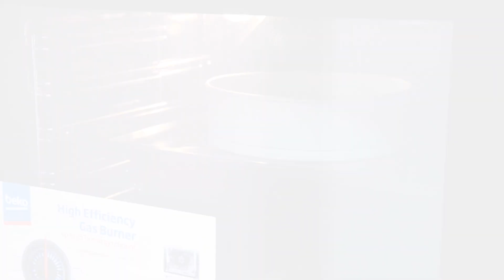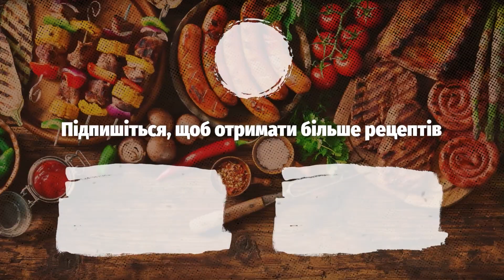Пиріг, що ТАНЕ У РОТІ !!! Цей пиріг такий смачний, що я готую його кожну неділю! Смачно та швидко!!!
Ласкаво просимо до FoodFun
👉Якщо ви любите готувати, досліджувати нові смаки та створювати чудові страви на власній кухні, ви прийшли за адресою. У FoodFun ми прагнемо зробити приготування їжі доступним, приємним і справді смачним. Наш канал містить різноманітні кулінарні рецепти на будь-який смак і рівень кваліфікації. Від швидких і простих обідів у будні до вишуканих бенкетів для гурманів – ми вас забезпечимо. Незалежно від того, чи ви досвідчений шеф-кухар, чи тільки починаєте свою кулінарну подорож, наші відео створені, щоб допомогти вам досягти успіху на кухні.
Сьогодні ми з Вами приготуємо дуже простий та дешевий пиріг з кислого молока

Нам знадобиться:
300 мл кислого молока
180 г цукру
350 г борошна
20 г рослинної олії
1 ч.л. соди

Процес приготування:
1. Просіюємо в глибоку миску борошно. Додаємо цукор, соду, кисле молоко та рослинну олію.
2. Все добре вимішуємо до однорідності. (Тісто виходить густим)
3. Беремо форму для запікання і змащуємо рослинною олією (або вершковим маслом).
4. Вливаємо у форму тісто. І ставимо наш майбутній пиріг в добре розігріту духовку на 30 хвилин з температурою 180-200° градусів.

Сподіваюсь Вам був корисний цей рецепт! Смачного!
Не пропустіть жодного з наших смачних рецептів і кулінарних пригод.
▂▃▄▅▆▇█▓▒░Дякую░▒▓█▇▆▅▄▃▂